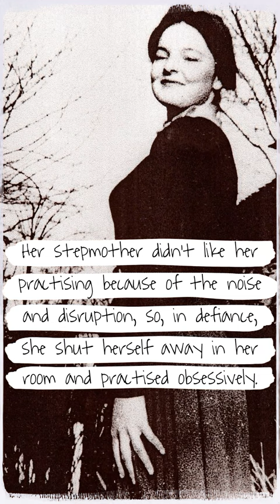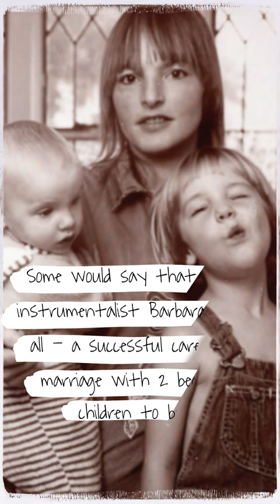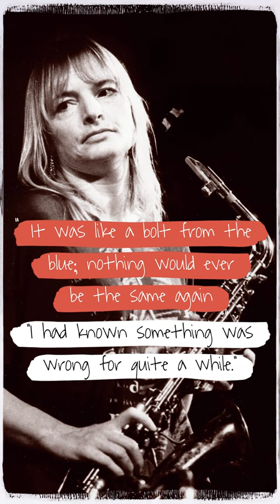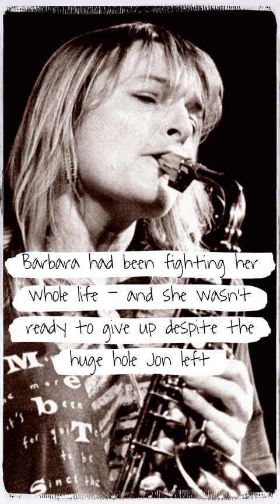The Remarkable Story of Legendary Saxophonist Barbara Thompson MBE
Sound on for this remarkable story, filled with personal photos and quotes, of legendary jazz saxophonist Barbara Thompson MBE

A huge array of jazz and rock musicians will celebrate her music and life at her memorial concert at Union Chapel on FRIDAY 2 JUNE 2023

Ticket sales and donations on the night will go to Cure Parkinson's

Line-up:
British saxophonist and BBC radio broadcaster Jess Gillam
Paraphernalia
Gary Husband
Emma Rawizc
Snake Davis
Tom Ridout
Andy Scott
Kim Cypher
Colosseum –  the Jazz/Rock fusion band founded by her husband drummer Jon Hiseman
Daughter singer/songwriter Ana Gracey
Chamber music trio Trifarious
Raschèr and Marici Saxophone Quartets
50+ strong choir Big Sky